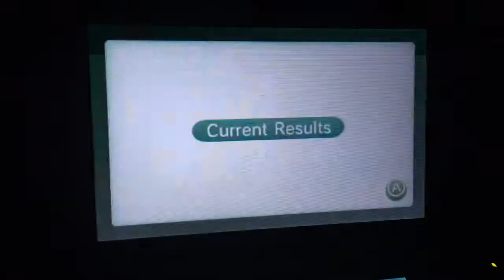Find Mii ep 4